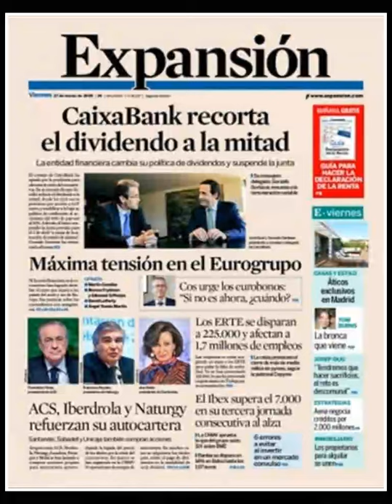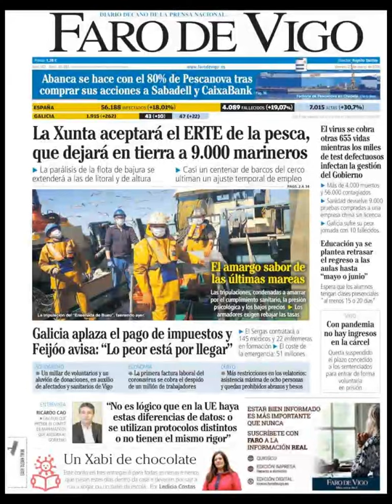Noticias Viernes 27 Marzo 2020 Principales Portadas Titulares Diarios Periódicos España Spain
Principales Titulares de Noticias en Portadas Diarios Periódicos Españoles del Viernes 27 de Marzo de 2020 ¿Que le Parecio este día?